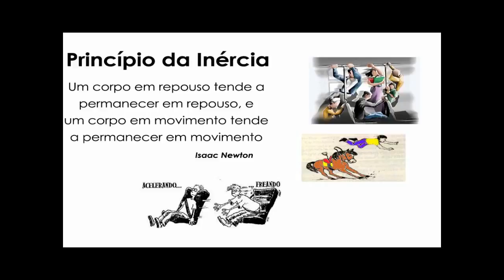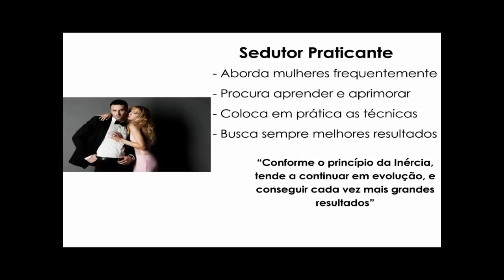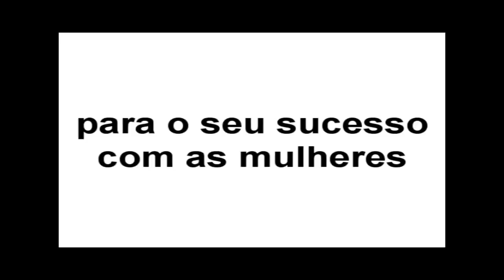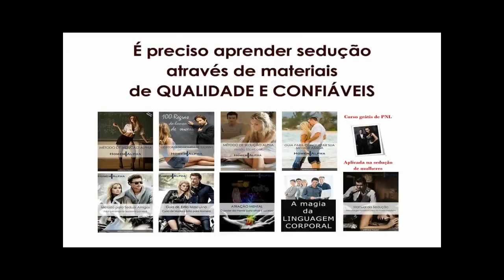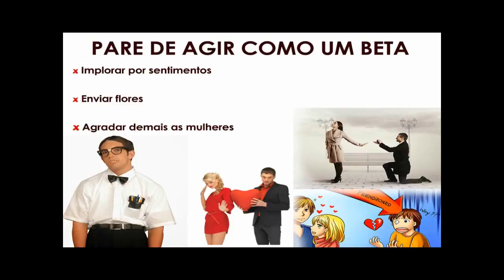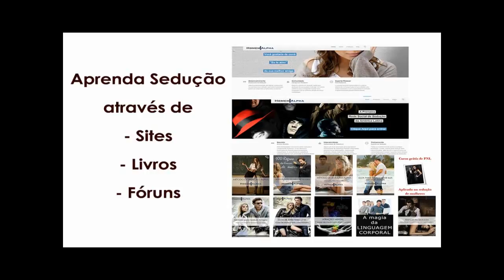Conhecendo os Fundamentos da Sedução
★★★★★ - Conhecendo os Fundamentos da Sedução, Onde Você Está Errando? Saiba Mais Como Mudar Seus resultados Com As Mulheres, Hoje Mesmo!

Como Você Percebeu, é Possível Conquistar Mulheres Sem Bloqueios.

Se Você Quiser Se Aprofundar e Aprender Tudo Sobre Como Conquistar Uma Mulher, Eu Recomendo Que Faça o Curso Método de Sedução Alpha e Se Torne Um Vencedor Na Arte Da Sedução.

- Como Seduzir MulheresComo Iniciar ConversaComo Quebrar o GeloO Canal Oficial dasRNdlpeMulheres Maduras Mais Atraentes do Mundo!